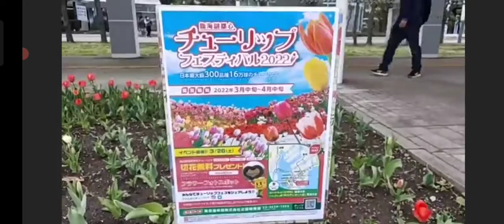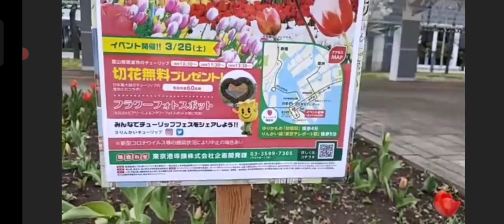りんぐの今日のシンボルプロムナード公園のチューリップ【ニコ生】【2022.3.27】